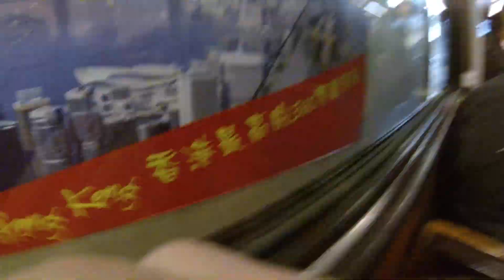Exploring Hong Kong 2014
City views of Hong Kong in 2014.  Shot with an iphone and gopro3